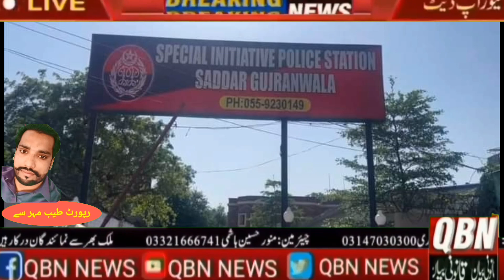گوجرانوالہ تھانہ صدر میں فائرنگ